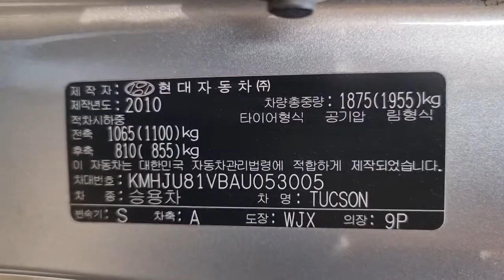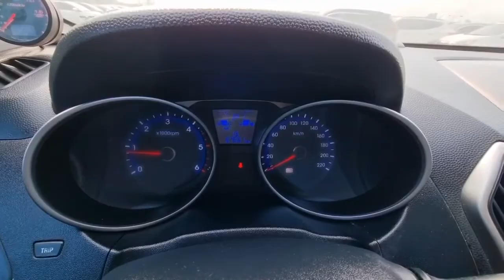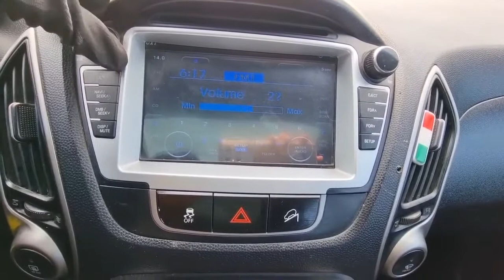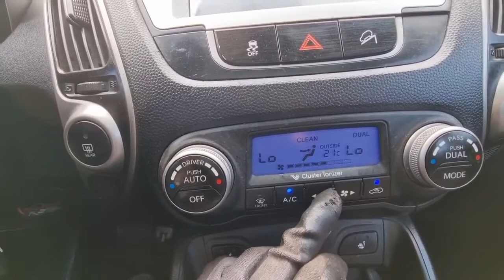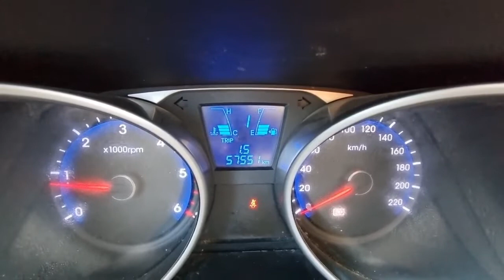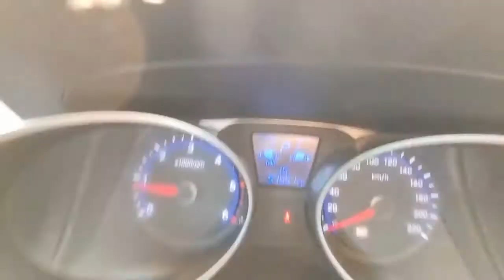TUCSON KMHJU81VBAU053005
Autoleader